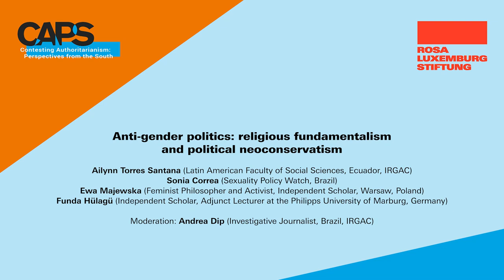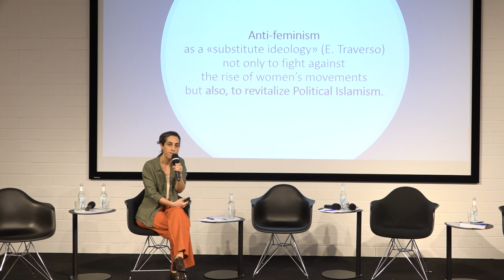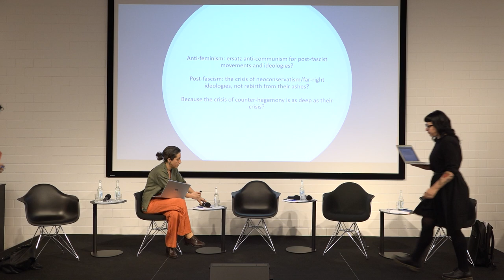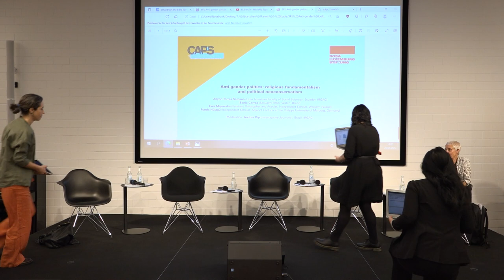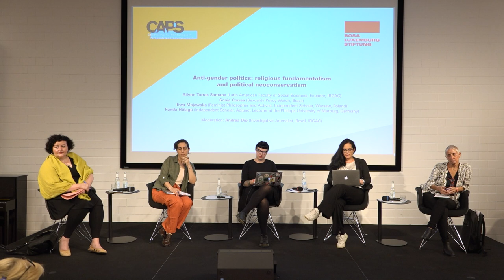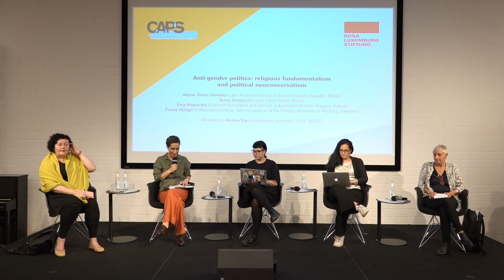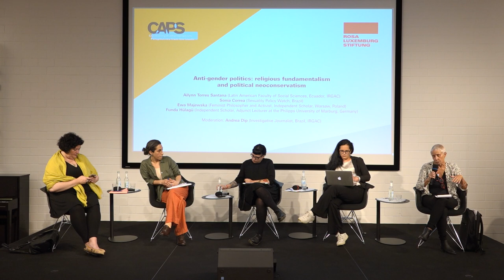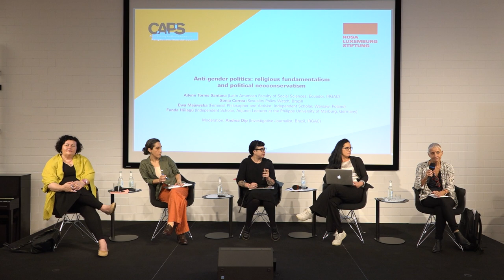Anti gender politics religious fundamentalism and political neoconservatism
With:
Ailynn Torres Santana (Latin American Faculty of Social Sciences, Ecuador, IRGAC)
Sonia Correa (Sexuality Policy Watch, Brazil)
Ewa Majewska (Feminist Philosopher and Activist, Independent Scholar, Warsaw, Poland)
Funda Hülagü (Independent Scholar, Adjunct Lecturer at the Philipps University of Marburg, Germany)
Moderation: Andrea Dip (Investigative Journalist, Brazil, IRGAC)

Two major factors contributing to the current development and consolidation of anti-feminist discourses and policies are the rise of the political right and the spread of neo-conservative religious ideas. Both factors are deeply related to the global wave of authoritarianism. The CAPS22 conference systematically addressed how these conservative ideas are taking shape as well as their interconnection with anti-feminism, and the panel “Anti-gender politics: religious fundamentalism and political neoconservatism” in specific analyzed these issues in-depth.

The CAPS22 conference identified actors and platforms at the transnational, regional, and local levels which organize and propagate anti-feminist and anti-LGTBIQ+ agendas, and analyzed their strategies, forms of activism, and the challenges they represent for queer and feminist political action. The panels included reflections from Latin America, Poland, Turkey, and around the world, all of which stressed the how important sexual and gender politics are for contemporary debates on authoritarianism and democracy.

The panel was part of the conference "Contesting Authoritarianism: Perspectives from the South" (Berlin, May 16 - 21, 2022). Further information on the conference and on the International Research Group on Authoritarianism and Counter-Strategies can be found